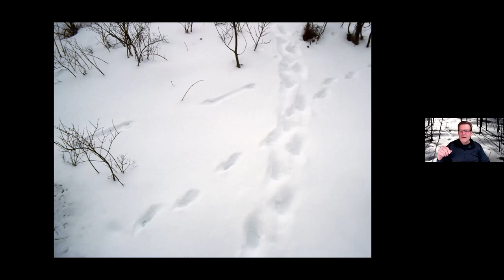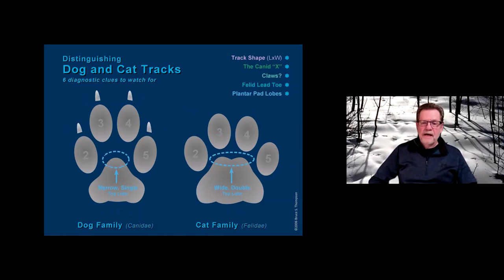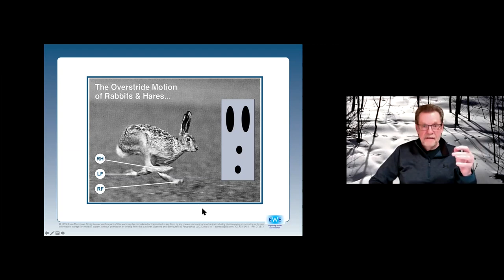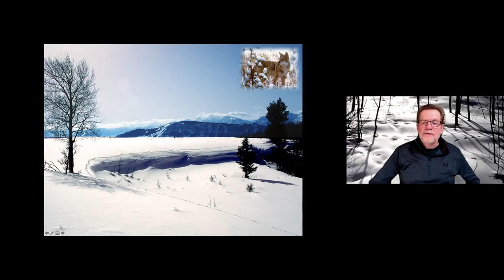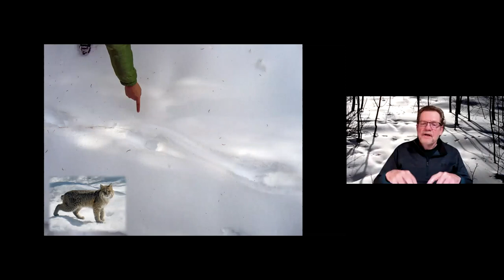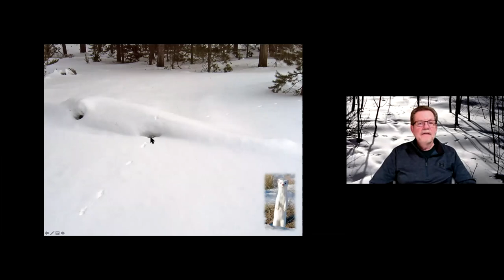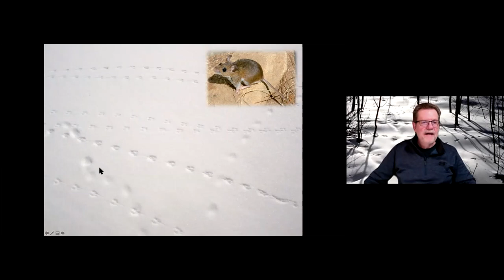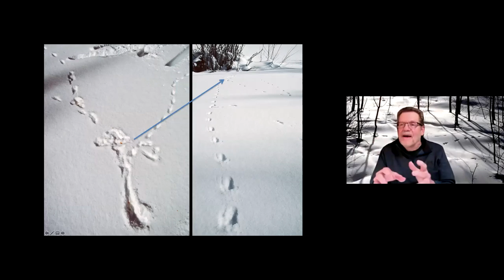Winter's Animal Tracks & Sign with Bruce S. Thompson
Learn animal behavior with a wildlife tracker in a unique virtual classroom and field program.

Experience tracking, reading wildlife signs, and learn about wildlife behavior.

We thank Dubois local, Bruce S. Thompson, for graciously donating his time to benefit the National Bighorn Sheep Center.